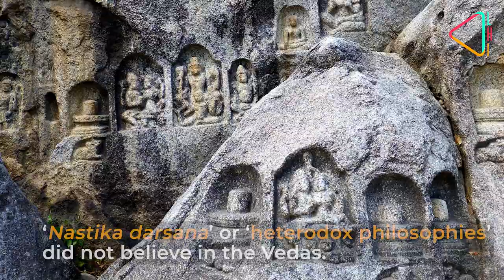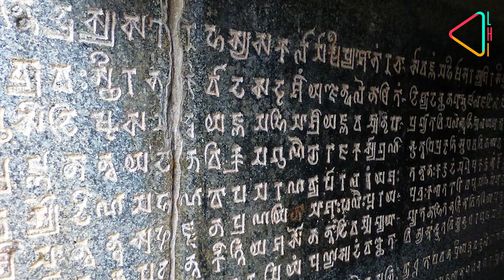Barabar Caves & The Lost Ajivikas | History Daily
The Barabar Caves in Bihar, the oldest rock-cut cave shrines in India, are the only built remnants of the lost Ajivika religion that once vied with Buddhism and Jainism for dominance.